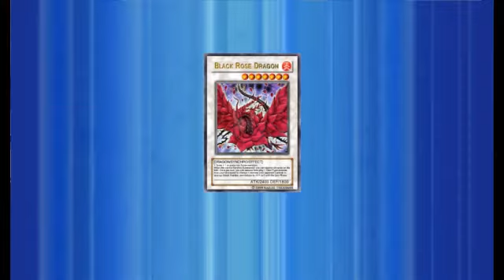YOC Autumn 2010 Preliminary Round 6 Part 1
It's winner duel (NOBODYGHOST) from Yu-Gi-Oh Online Championship Autumn 2010 Preliminary Round 6 (Part 1).

Duel 1, 3-5 (2nd duel isn't available for watching) - Gladiator Cat VS Undine Emperor, Undine Emperor VS Dragon Deck?, Undine Emperor VS Graveyard Black Feather, Light-Dual VS ?.